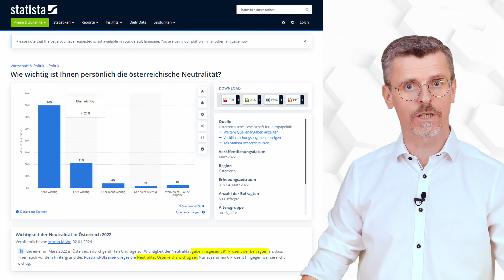Zwei Jahre Ukraine Krieg - Appell für Frieden | Joachim Aigner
Der Krieg in der Ukraine hat nach aktuellen Schätzungen bereits das Leben von etwa 800.000 Menschen gefordert. Das entspricht im Durchschnitt 1.100 Menschen pro Tag oder 45 Menschen pro Stunde.

Während du dieses Video in den nächsten 7 Minuten betrachtest, werden 5 Leben verloren gehen.

Angesichts dieser Zahlen wird deutlich, wie dringend es ist, die Kriegshandlungen so schnell wie möglich zu beenden. Österreich könnte eine bedeutende Rolle in den Friedensverhandlungen spielen. Doch anstatt Neutralität und den Weg des Friedens zu unterstützen, applaudieren die österreichischen Regierungsvertreter sämtlichen Sanktions- und Aufrüstungsplänen der EU.

Wie sehr schätzen unsere etablierten Politiker wirklich Menschenleben? Diese Frage muss gestellt werden.

Es ist an der Zeit, aktiv zu werden. Sprich deine Landtags- und Bundesabgeordneten an. Schreibe Briefe und E-Mails. Nimm an Demonstrationen für Neutralität und Frieden teil und teile dieses Video, um die Botschaft zu verbreiten.